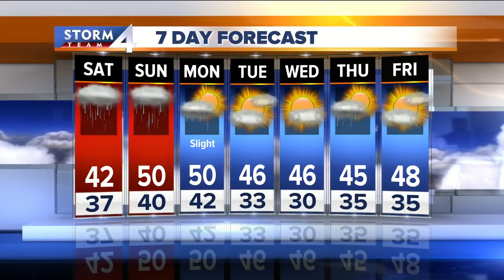Meteorologist Brian Niznansky's StormTeam 4cast on TMJ4 Daybreak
Soggy Weekend